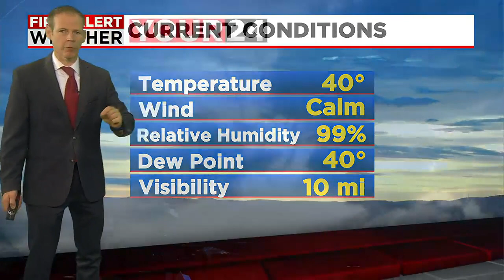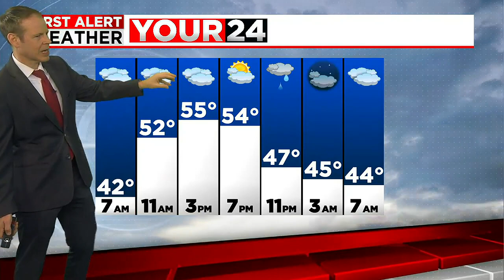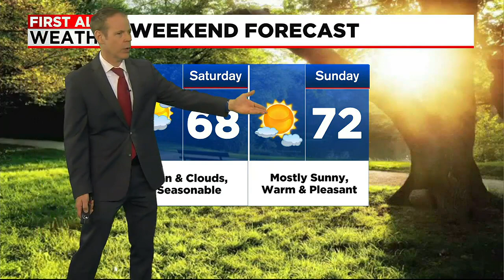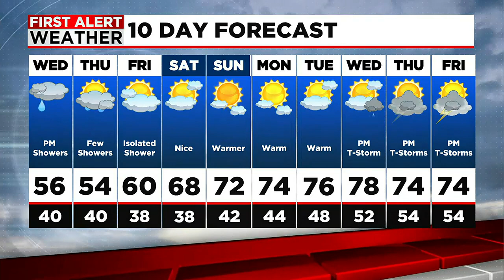Dan's Wednesday Morning Forecast